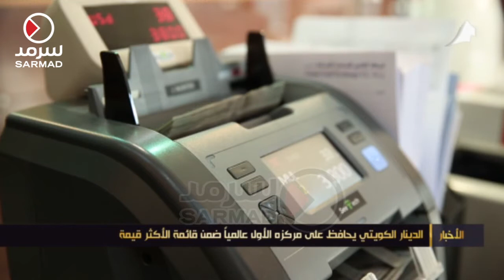الدينار الكويتي يحافظ على مركزه الأول عالمياً ضمن قائمة الاكثر قيمة